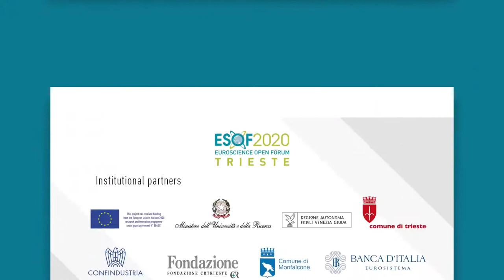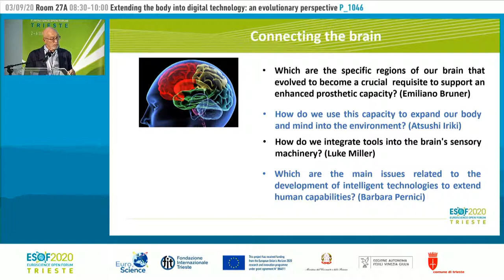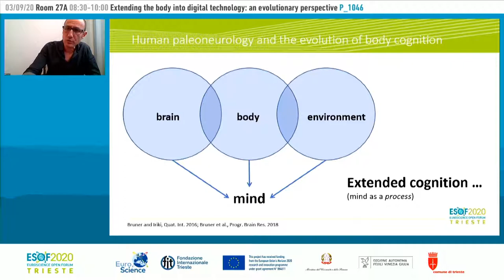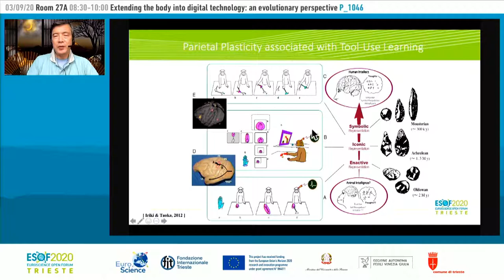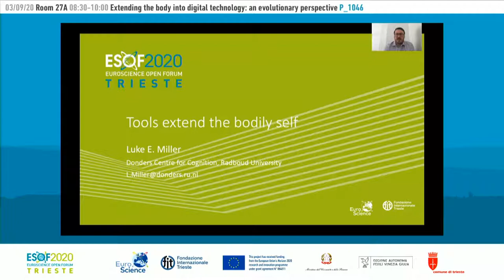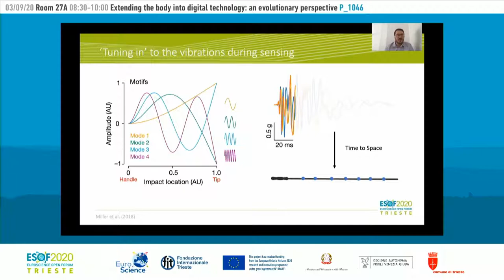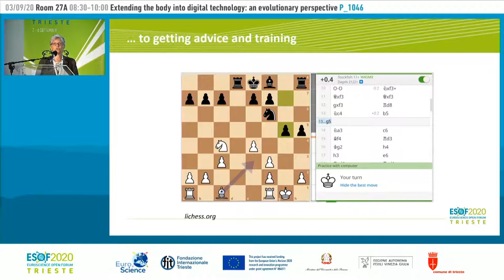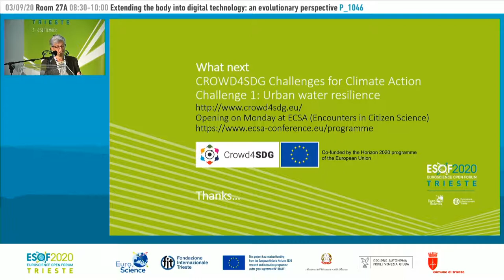Extending the body into digital technology: an evolutionary perspective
Abdus Salam International Centre for Theoretical Physics (ICTP)